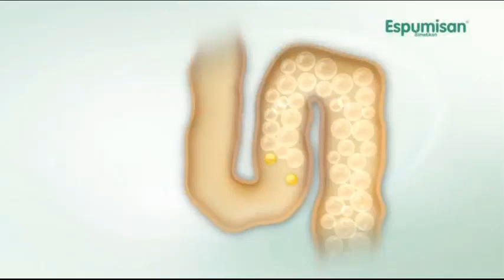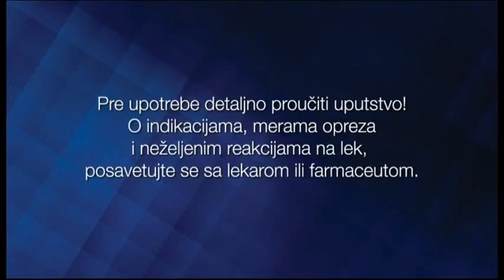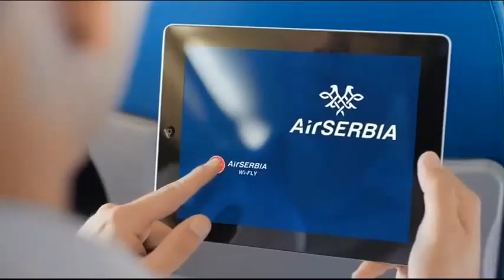B92 - Reklame / 14.10.2015.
Reklame emitovane tokom kviza "Zlatni Krug".
Materijal sa kanala Milan Prtvar.

0:00 Džingl / Gorenje Studio
0:10 Colgate Daily Repair
0:30 7 Days Max
0:45 Erste Bank - Porke no kredičić (Nikola Jarnević Eufrat)
1:11 Espumisan
1:31 Chipsy Maxx (Sergej Trifunović)
1:52 Coldrex
2:23 Air Wick
2:53 Sika Ceram 220 (Slobodan Boda Ninković)
3:08 Sberbank
3:28 Whiskas
3:48 Dukatos - Dukat
3:53 Whiskas (kraća verzija)
4:03 Najlepše željice - Štark
4:20 Vi i Metro - Zajedno 10 godina
4:34 Orbit žvake
4:44 Tempo
5:09 Air Serbia
5:55 Banca Intesa
6:25 Džingl / Gorenje Studio